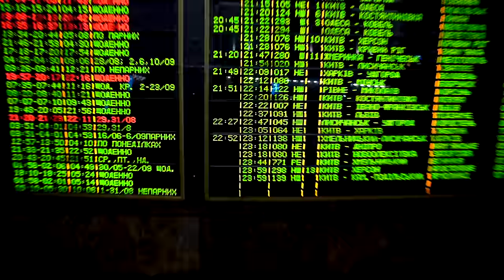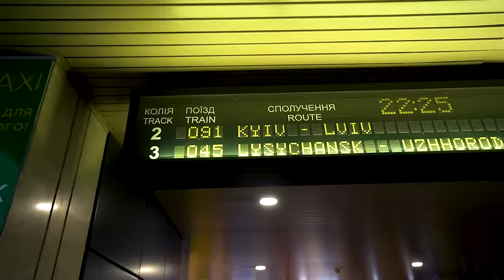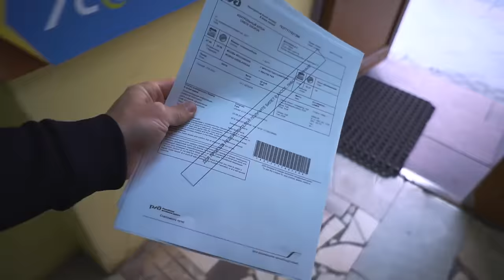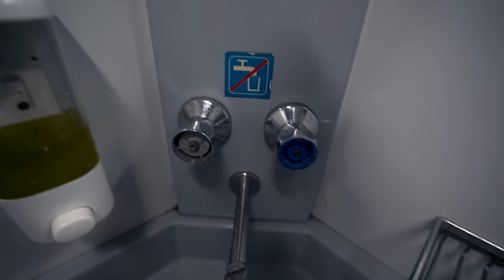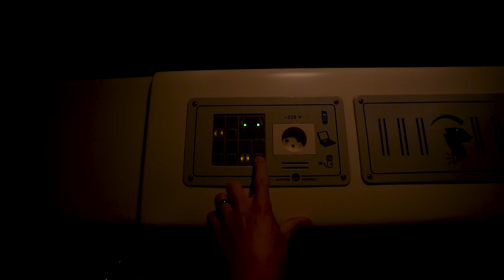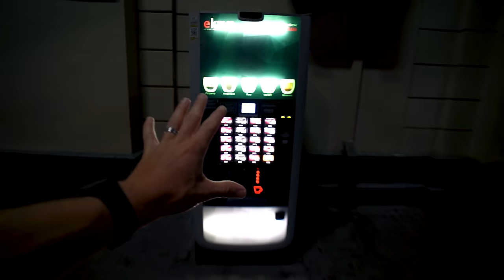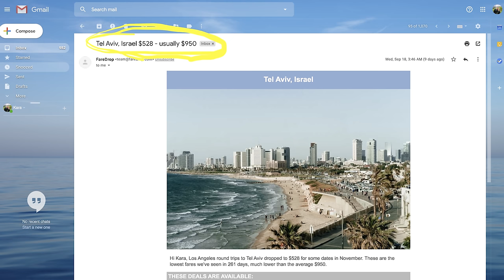First Class OVERNIGHT TRAIN Across Ukraine (she was not impressed)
✈️ We created FareDrop to help you score super cheap international flights!

We have done a lot of train travel around the world, and this first class overnight train from Kyiv to Lviv, Ukraine surprised us in a few different ways. We give a tour of our private room, show the bathroom, do a little bit of delirious giggling, sleep for 5 hours, and arrive in Lviv by 6 a.m.!

Travel vlog 660 | Kyiv, Ukraine | Country #94/100 | Filmed August 2019

Track names:
“Intrepid”
“Make It All Go On”
“Meander”
“North Pole Dancing”
“Still Waiting for You”
“Textural”

GEAR:
We got new camera gear!